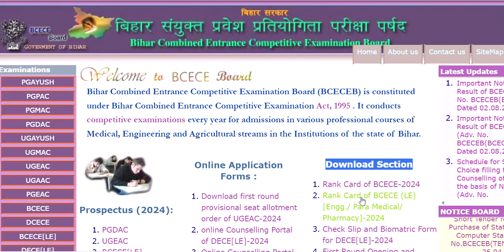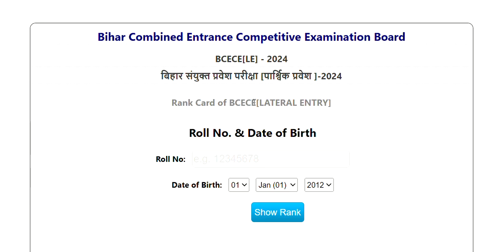BCECE LE 2024 Exam Result नहीं हुआ | अब आगे क्या करें | Plan A to follow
Download App now for Complete Course and notes For Semester Exam and BCECE LE Exam

Visit again